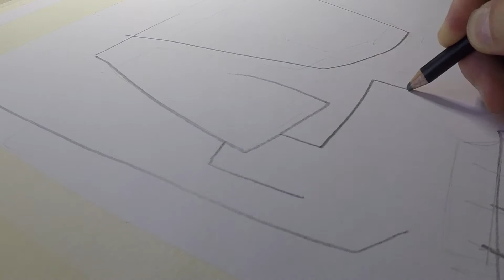Life In a Day - Making Two Abstract Faces Paintings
Just a chill little video of me painting two abstract paintings at the same time. I share a glimpse of how I usually start off my mornings these days listening to the cicadas. Let me know if you have any questions or if there's a certain kind of art or subject you'd like to see me explore.

00:00 - Listening to Cicadas
00:48 - Drawing
01:34 - Painting
04:00 - Lightning Strike
04:26 - Finished Paintings

Supply Links:
Strathmore Multi-media Watercolor Paper
Cadmium Red Light
Yellow Oxide
Ivory Black